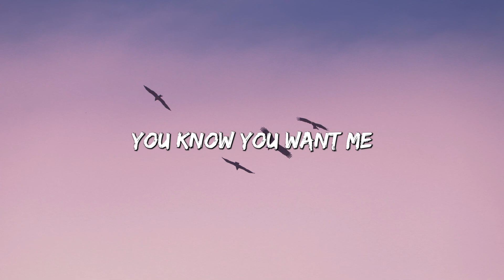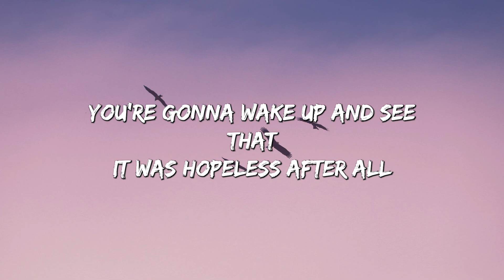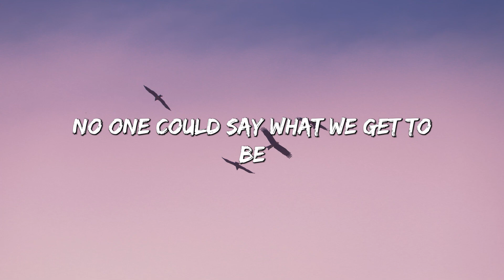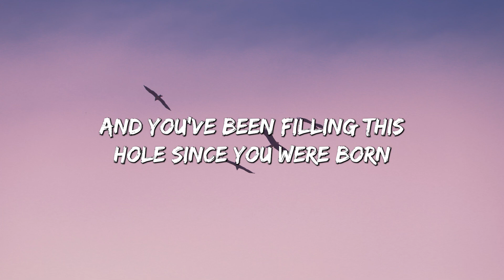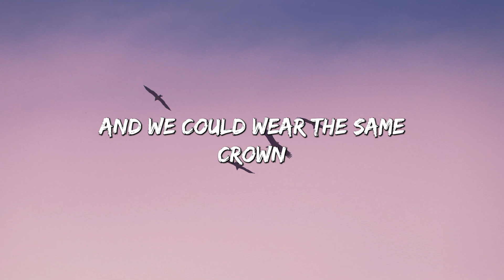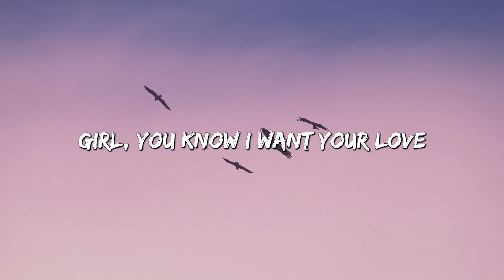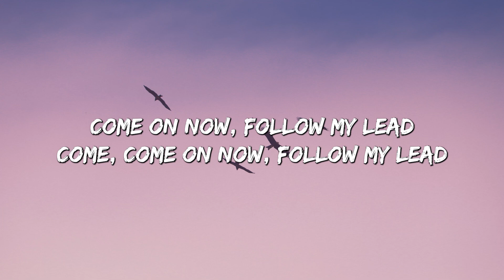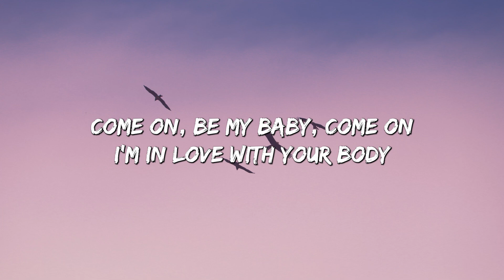Rewrite The Stars - James Arthur (Lyrics) || jaymes Young, Ed Sheeran... (MixLyrics)